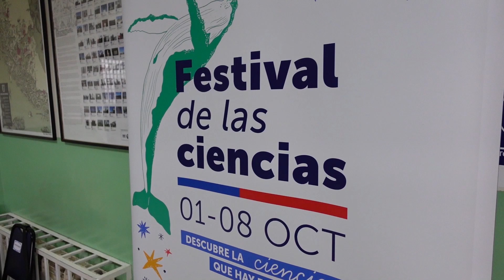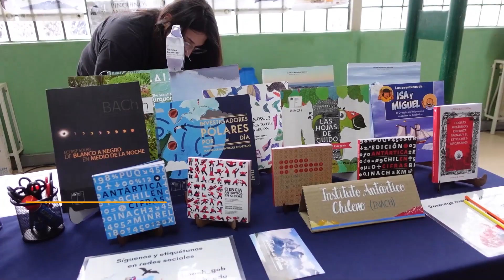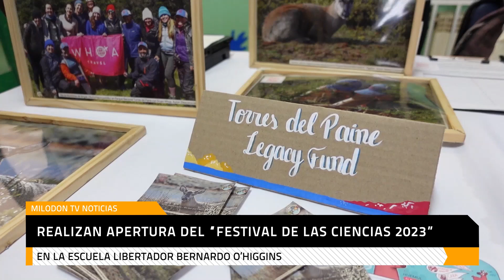FERIA DE LAS CIENCIAS